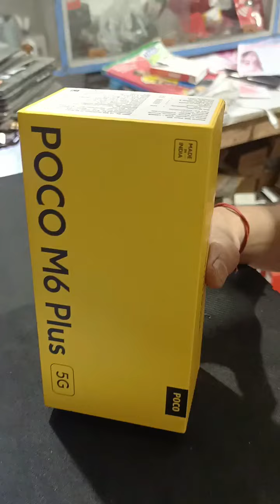The Brand New POCO M6 Plus Unboxing & Review 😱🤯🔥